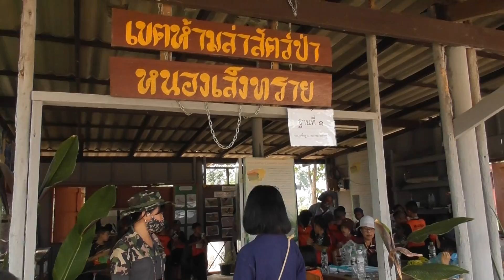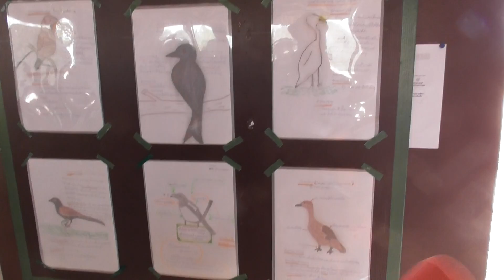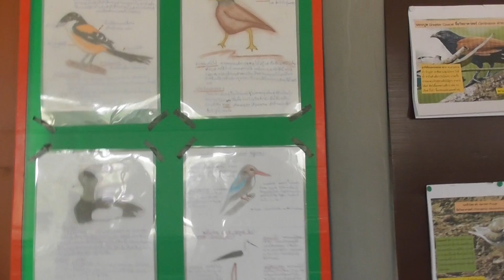G.Folk 2021 (Clip 77) 26/03/64 : ร.ร.บ้านแม่สุกเยี่ยมชมเขตห้ามล่าสัตว์ป่าหนองเล็งทราย (4/7)